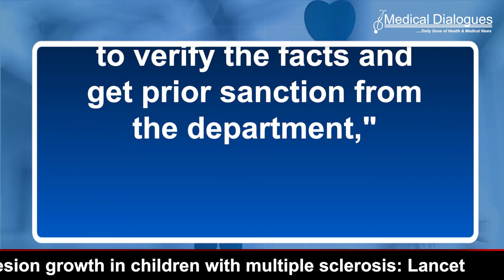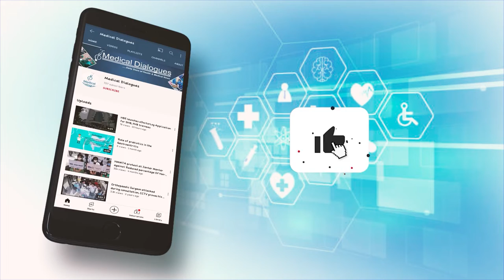Doctors cannot talk to media without Prior Permission Kerala Govt